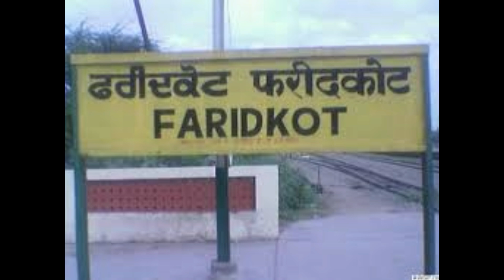Kartar Ramla || Special on BHOG||ਕਰਤਾਰ ਰਮਲਾ ਜੀ ॥ ਭੋਗ ਤੇ ਵਿਸ਼ੇਸ਼॥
kartar ramla bhog
 ramla biography